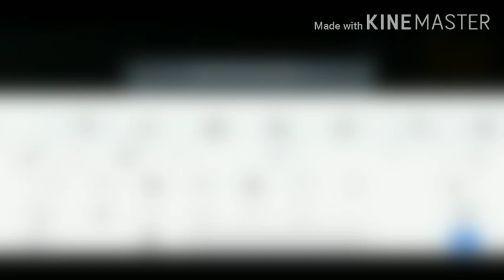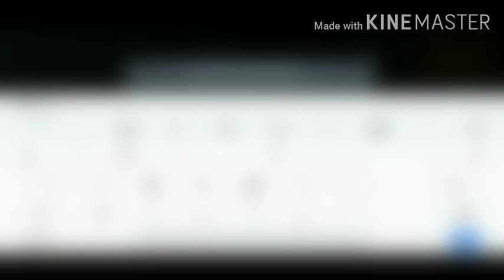NEW TRICK | Get Free Classic Crate Coupons And AG Currency | PUBG MOBILE